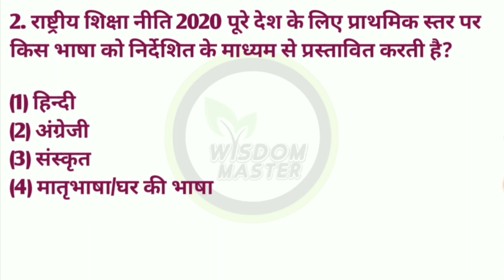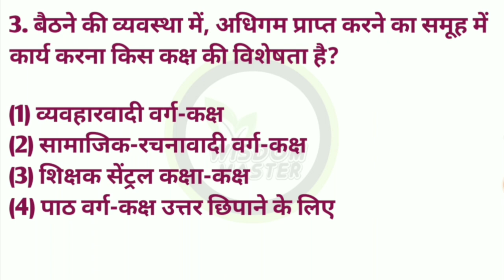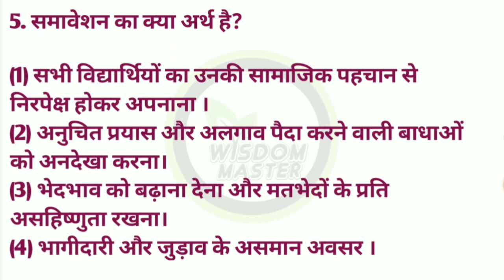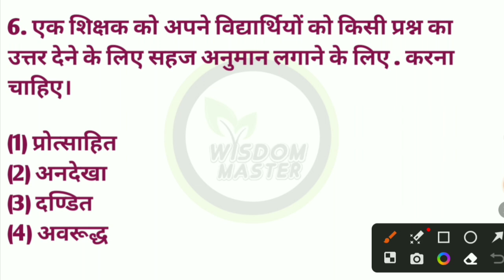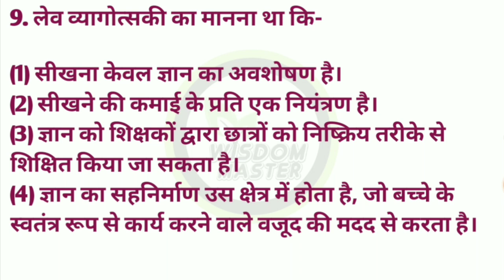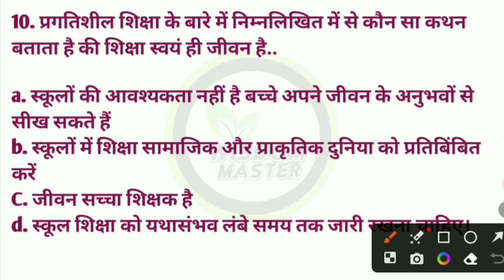ctet cdp 6 january 2022 paper | child developement psychology |ctet cdp previous year question paper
child developpement psychology
ctet psychology
ctet child developement
ctet cdp pedagogy
cdp pedagogy